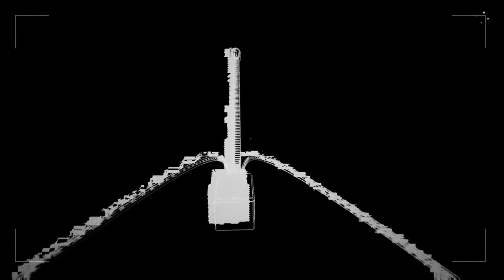The Turing Test - The Universes Machine Epsilon Achivement / Trophie Guide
Einen kompletten The Turing Test - Erfolge Trophäen Leitfaden findet ihr auf insidegames.ch.